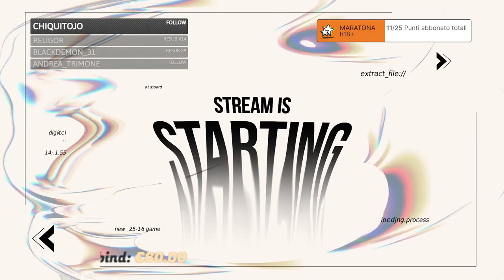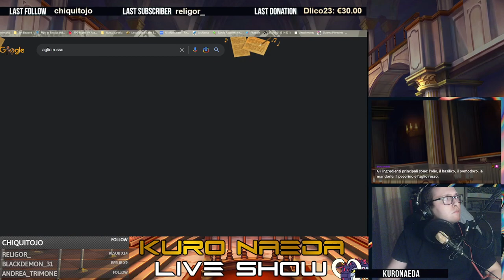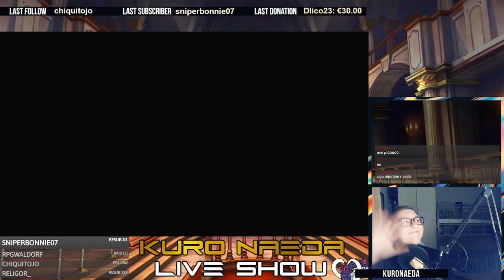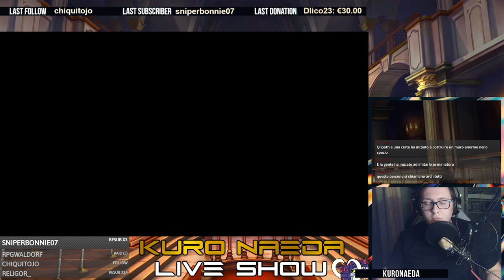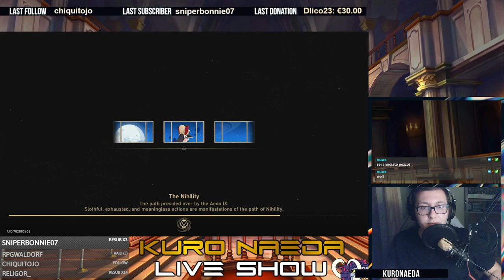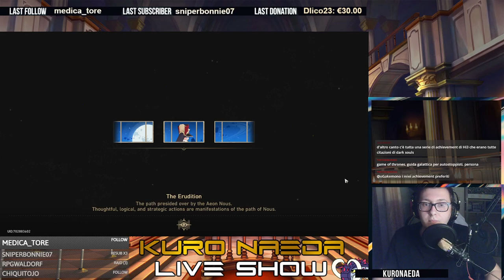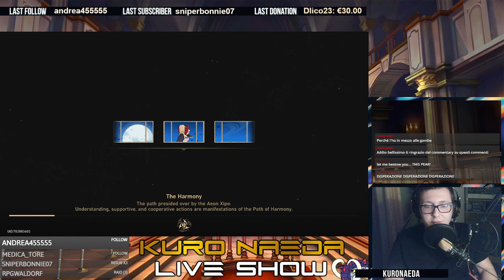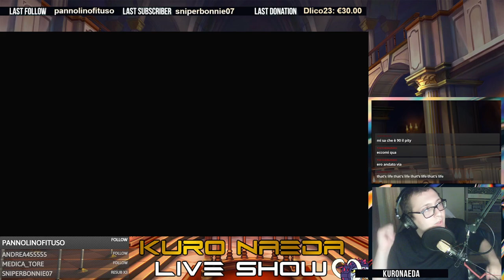🛤️ DOLCI, WAIFU & BOSS FINALI - Kuro Naeda Live Show